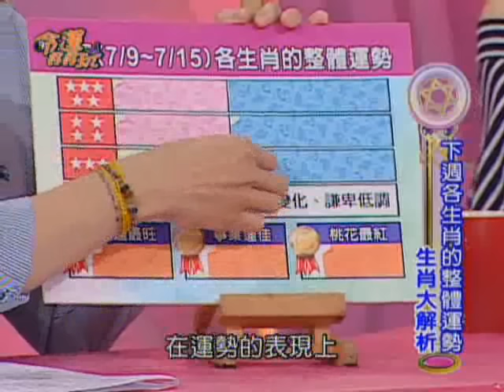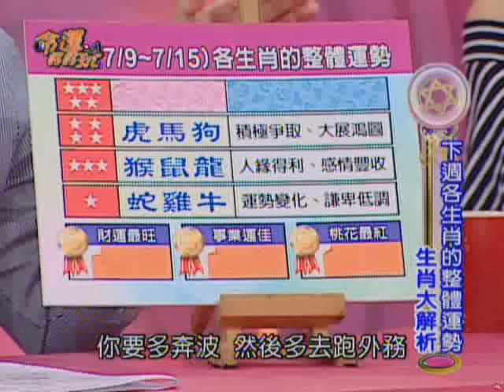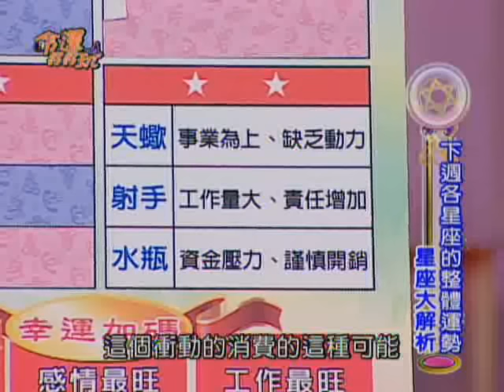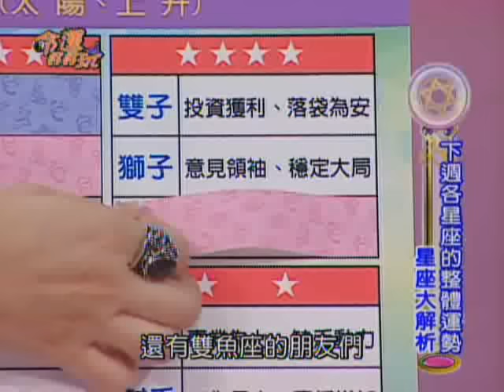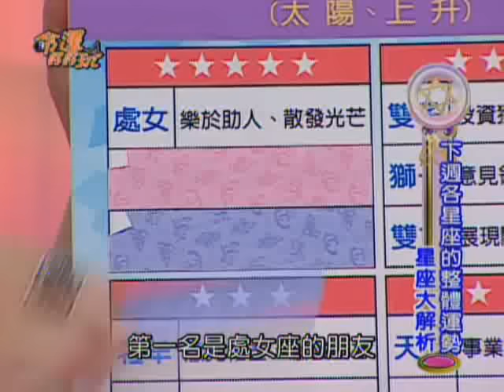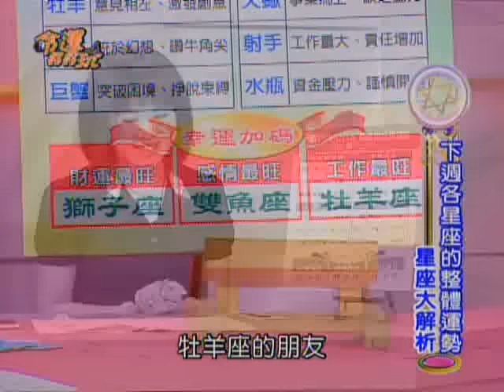【命運好好玩】7/9~7/15 12生肖&12星座整體運勢